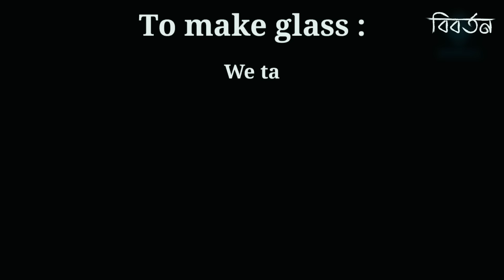বালু থেকে কাচ কিভাবে তৈরি হয় ? Complete Process of Glass Making Bangla Biborton